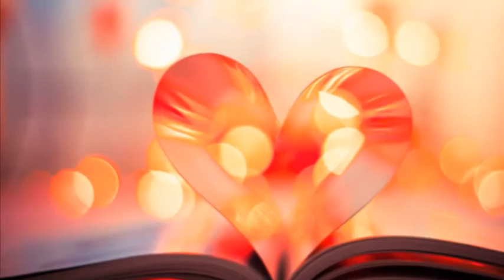Beauty Piano Music David Lanz Romántica